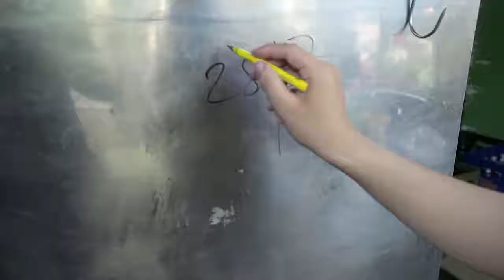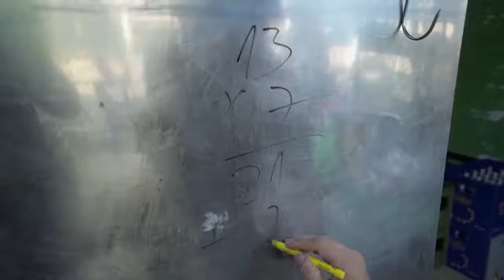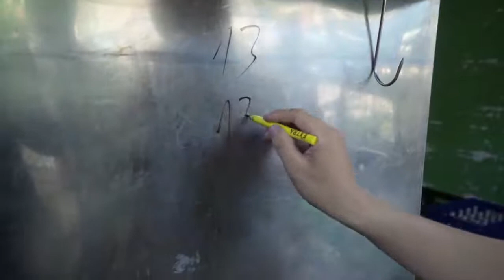Hại não D Link Full Nè